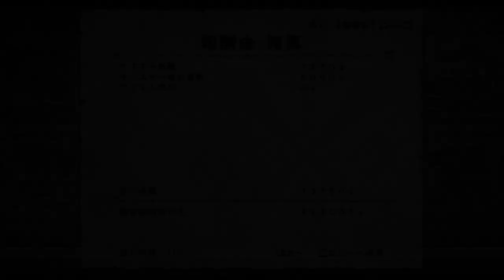Monster Hunter Frontier Gameplay : Kuarusepusu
Fight against the Kuarusepusu in Monster Hunter Frontier.
Combat contre le Kuarusepusu dans Monster Hunter Frontier.